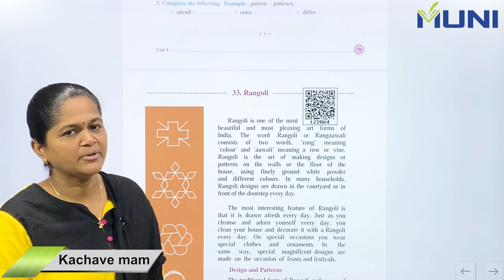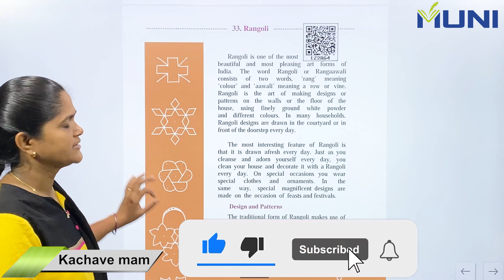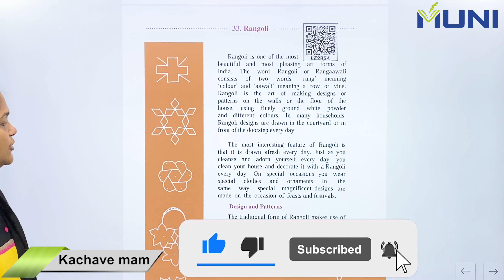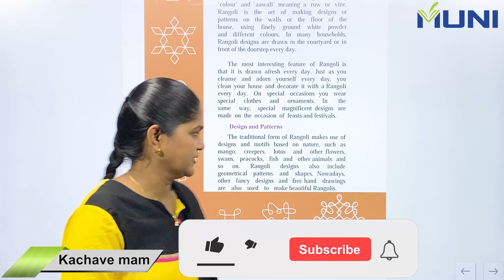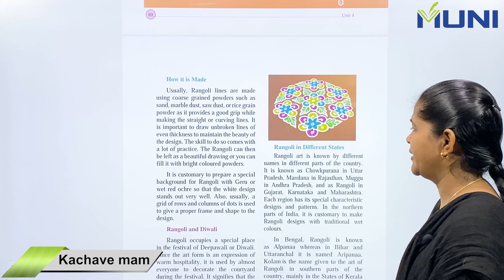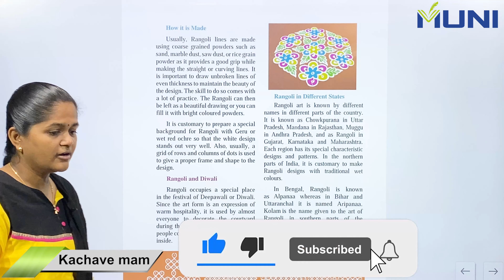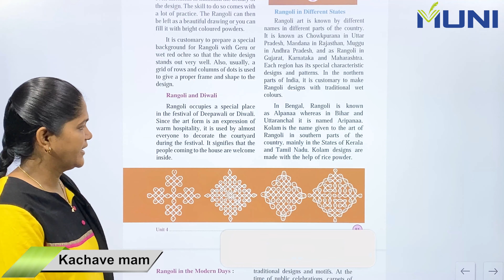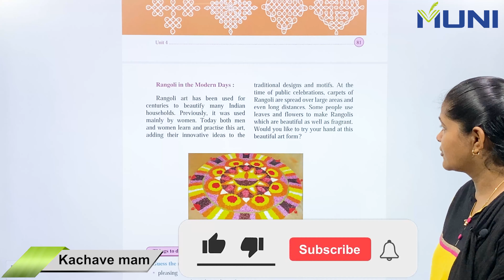33 Rangoli Balbharti Maharashtra board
Everything in this video is taught from Maharashtra state board book
Other good Maharashtra board channels - Pawan Wagh academy, JR Tutorials, Unacademy, Shalini Hublikar